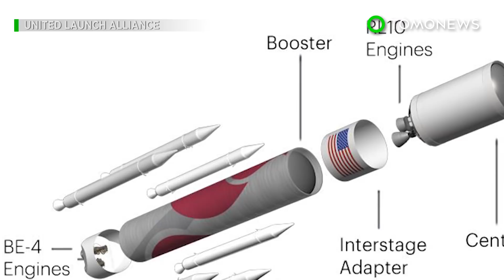Blue Origin vs SpaceX: Jeff Bezos rocket wins $500m USAF deal - TomoNews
WASHINGTON — Jeff Bezos' Blue Origin space rocket (and SpaceX rival) was awarded a $500m USAF deal last week.

The funding is for development of the company's reusable New Glenn heavy rocket.

According to Reuters, the U.S. Air Force last week doled out over $2 billion in deals with aerospace manufacturers for the development of new rocket technology.

The Air Force said in a news release that United Launch Alliance was awarded a contract to for its "Vulcan-Centaur" system. Northrop Grumman Innovation Systems will also receive funding to develop its "OmegA" rocket.

The funding comes as the U.S. seeks to transition away from foreign-built space systems, especially the Russian RD 180 engine.